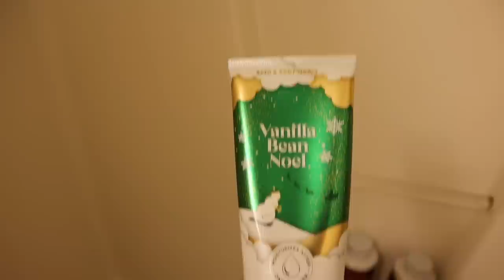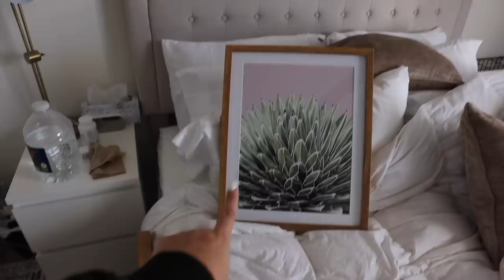THINGS WERE GOING GREAT... UNTIL THEY WEREN'T | WEEKLY VLOG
Just when I was finally feeling settled in my new apartment, there was a bit of a hiccup. Gross. Anyone else feel my pain right now?!

IN THIS VLOG:
Beach waver

EDITING SOFTWARE:
Final Cut Pro X

ABOUT ME